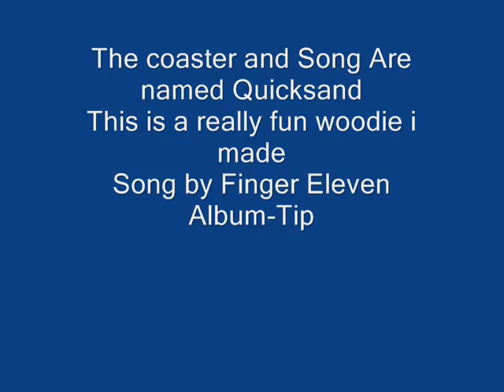No Limits- Quicksand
A woodie i made.                    and ihad thename first and thought a woodie     would best fitthename